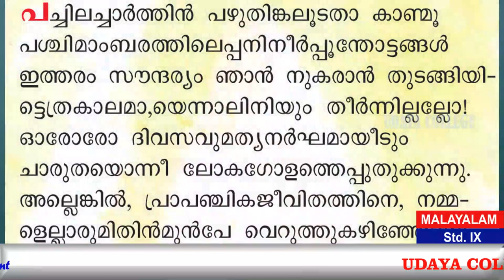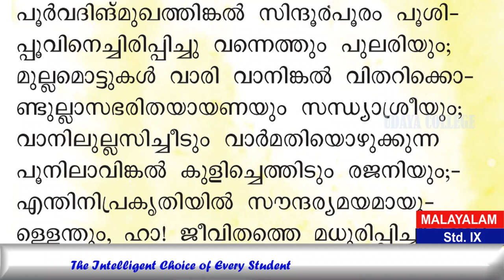9 Std. മലയാളം | കേരളപാഠാവലി | ഒന്നാം അധ്യായം |സൗന്ദര്യലഹരി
ഒൻപതാം ക്ലാസിലെ മലയാളം കേരളപാഠാവലിയിലെ ഒന്നാമത്തെ യൂണിറ്റിലെ സൗന്ദര്യലഹരി  എന്ന പാഠഭാഗം ഈ വീഡിയോയില്‍ പ്രതിപാദിക്കുന്നു.